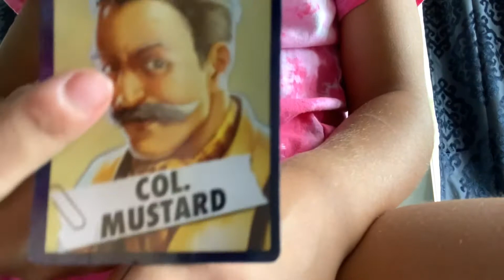Playing guess who clue together